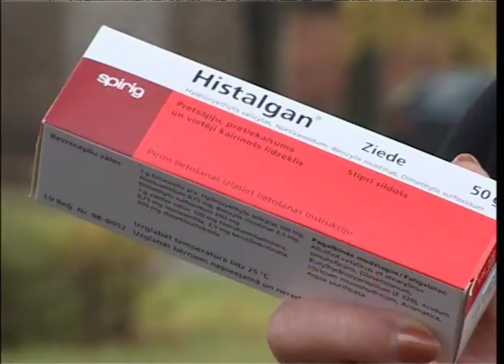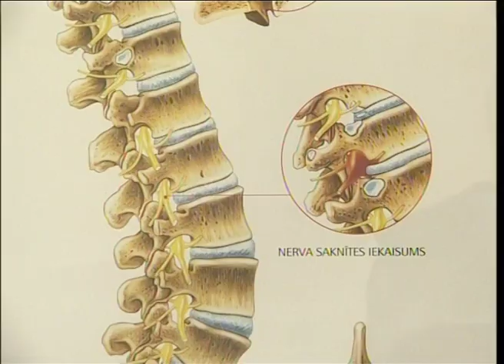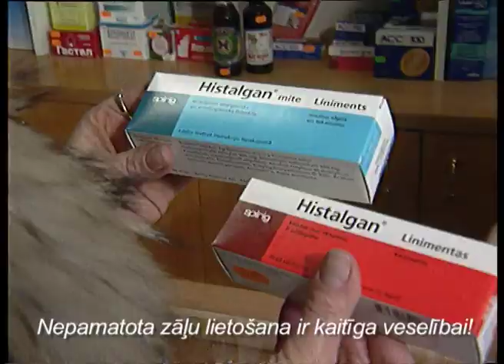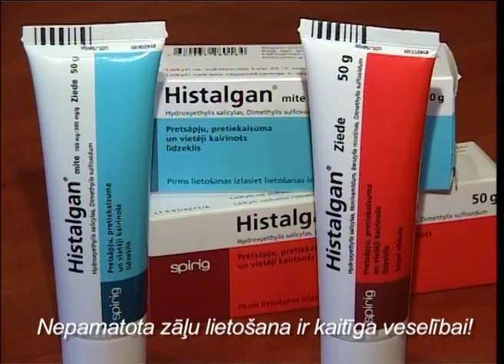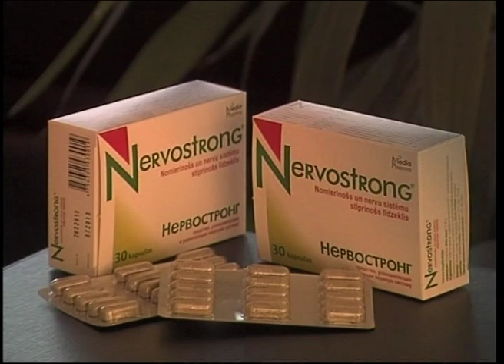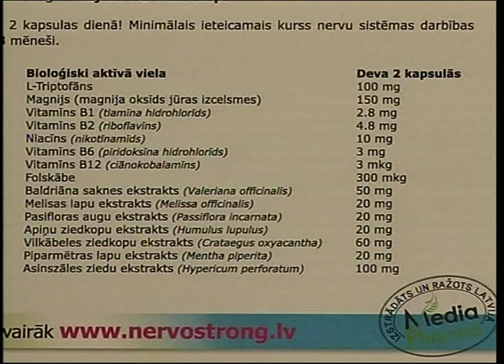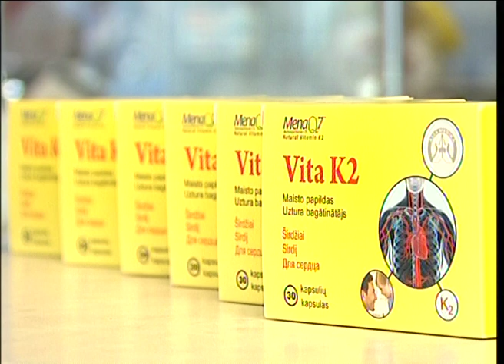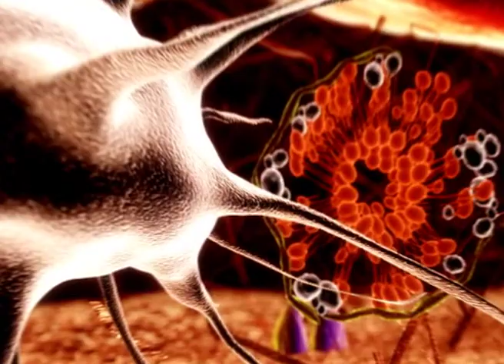Raidījums Dzīvīte 2010. gada 12. novembris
Ieteikumi mājas aptieciņai:
1. Šveices kvalitātes pretsāpju un pretiekaisuma ziede Histalgan;
2. Nomierinošs un nervu stiprinošs dabisks līdzeklis Nervostrong;
3. Sirds veselībai - Vita K2.